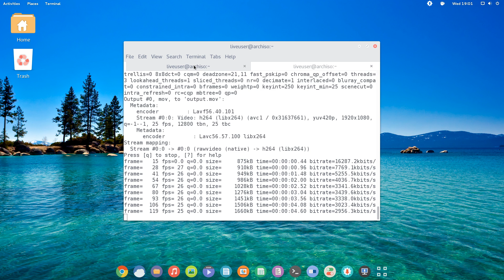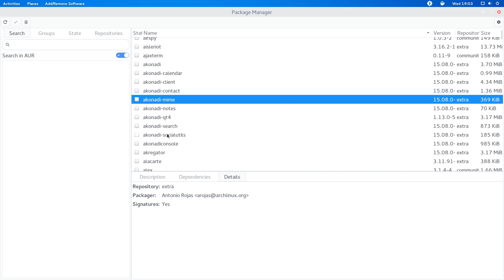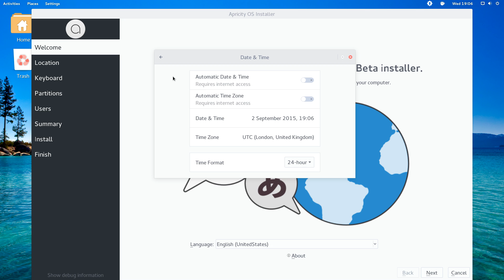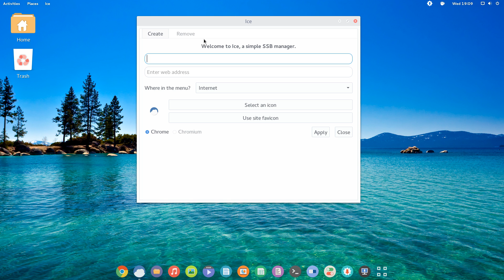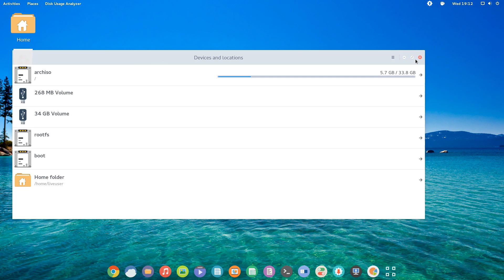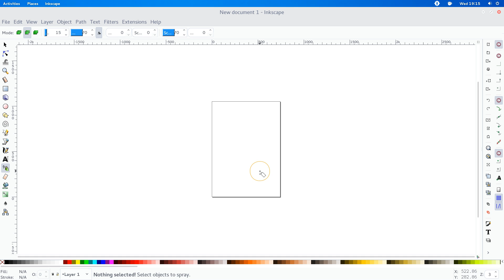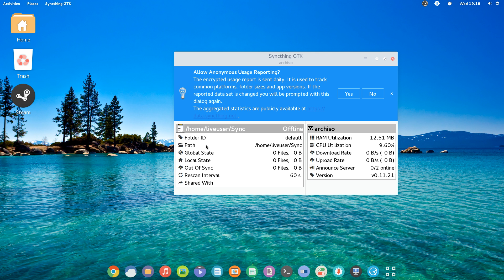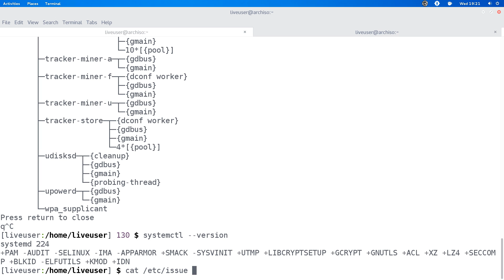Apricity OS Review - New OS, New Original Perfect Design and New ElementaryOS Rival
Welcome to Apricity OS, a modern, intuitive operating system for the cloud generation of computing. We believe that an operating system should be easy to use, easily accessible, and beautifully designed. Also contain incorporated software in order to minimize security risk as much as possible.